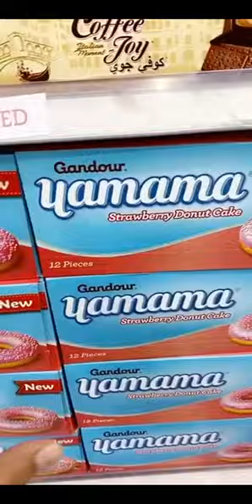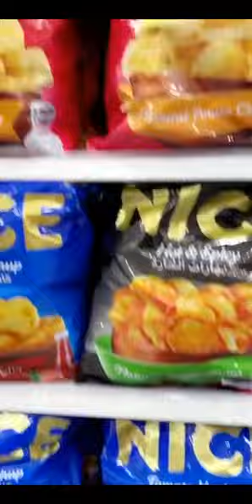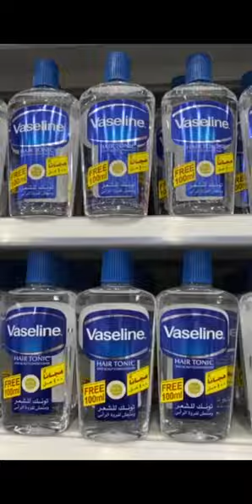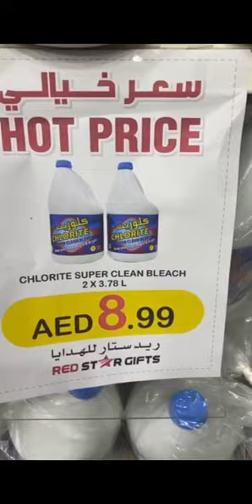ريد ستار للهدايا مصفح